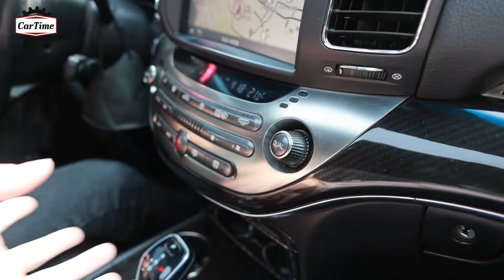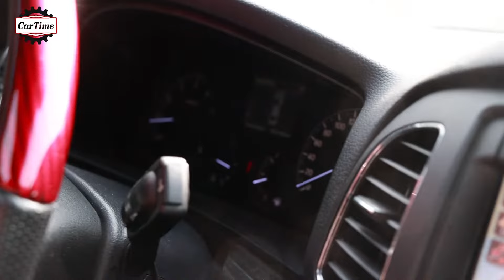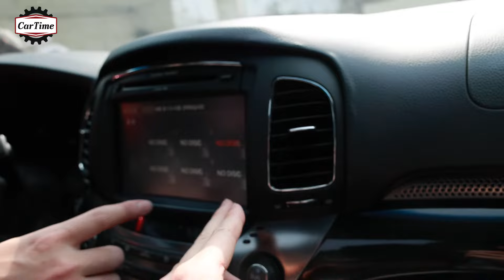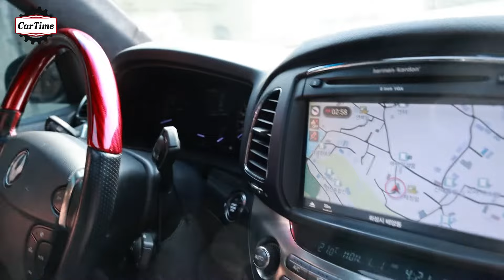국내에 딱 1대밖에 없는 쌍용 렉스턴 2 3.6리터 가솔린 시승기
국내에 딱 1대밖에 없는 쌍용 렉스턴 2

3.6리터 가솔린 모델을 타봤습니다!